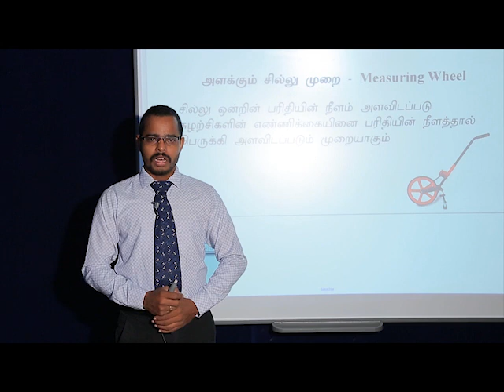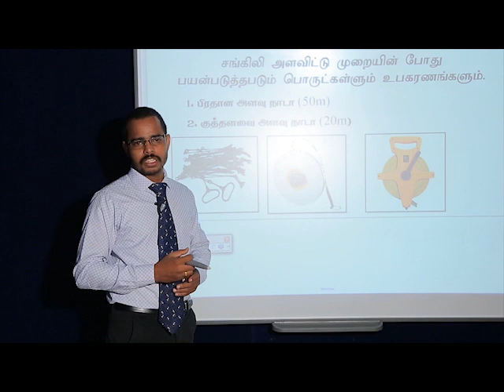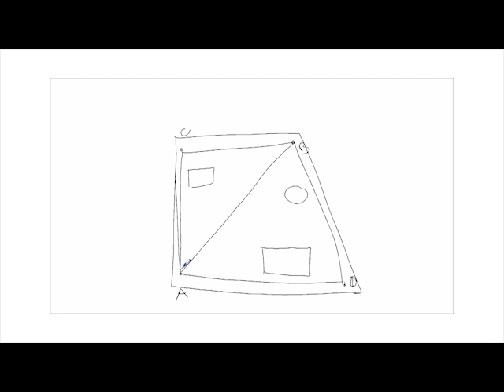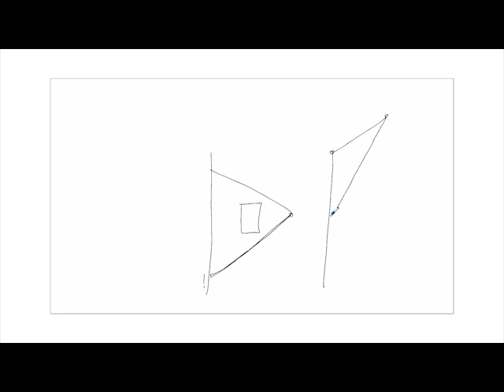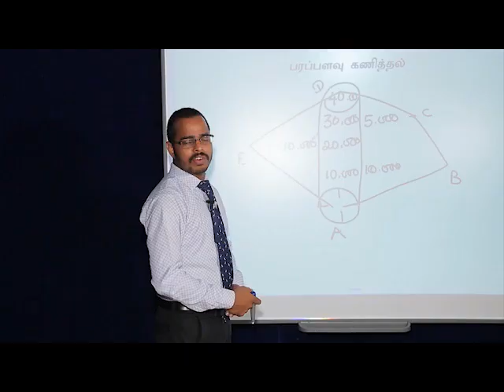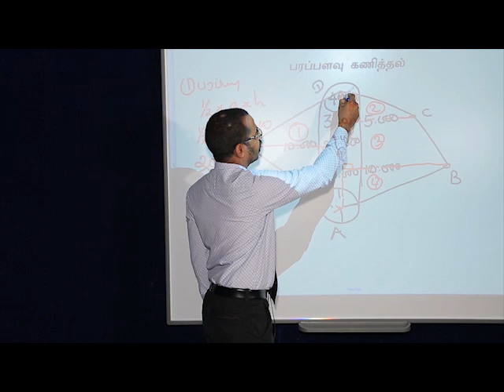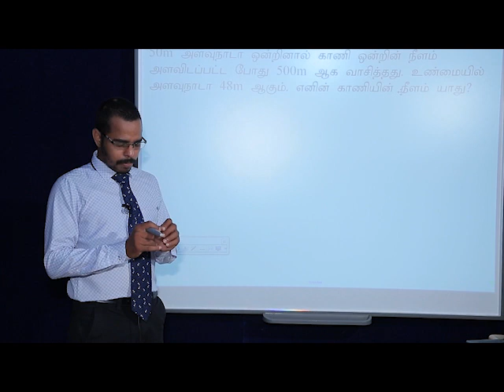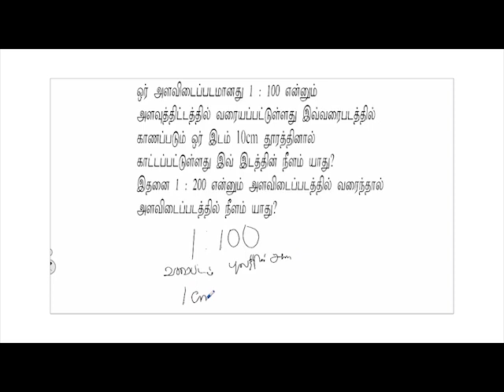6.5.Engineering Technology | அளவீட்டு முறைகள் | A/L | Tamil Medium | LMDM Unit